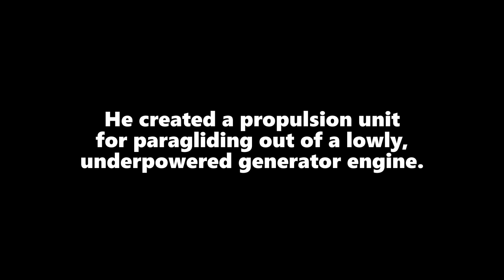Paramotor Book Out Now! The Chronicles Of Egg (Motor).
I have two new books out based on content from this channel.
*Chronicles Of Egg*
*Do-It-Yourself Flying Machine*